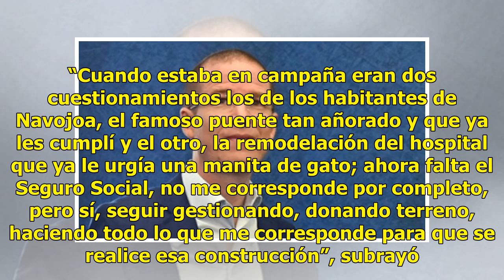GALERÍA | Claudia Pavlovich entrega la remodelación del Hospital General de Navojoa, se invirtió ...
GALERÍA | Claudia Pavlovich entrega la remodelación del Hospital General de Navojoa, se invirtió 26 mdp

Suscríbete ahora a nuestro newsletter Ratio: 0 / 5 NAVOJOA, SON.- La gobernadora de Sonora, Claudia Pavlovich Arellano, entregó la obra de ampliación, rehabilitación y estacionamiento del Hospital General de Navojoa, con una inversión total de 26 millones de pesos. El hospital fundado en 1994, está ...